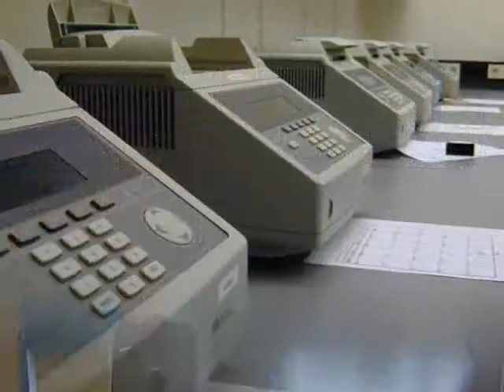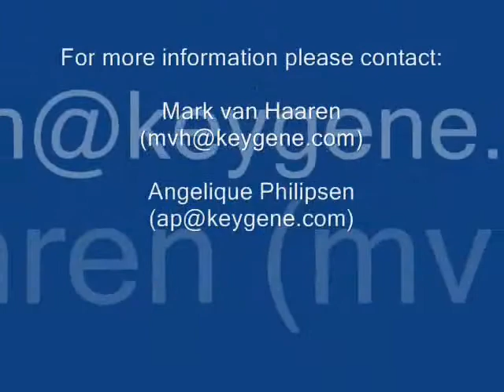KeyGene 中国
KeyGene是一家重点改良6F（食品（Food），饲料（Feed），纤维（Fiber），燃料（Fuel），花卉（Flower）和趣味（Fun））作物的分子遗传研发公司。KeyGene给予可持续的分子遗传措施以达到世界对稳定的产量，品质和健康作物的需求。KeyGene通过提供尖端育种技术和性状改良平台帮助育种公司改良他们自己的作物种类。KeyGene总部位于荷兰瓦赫宁根，有一家附属公司设在美国马里兰州的罗克维尔，并与中国科学院上海生命科学研究院在上海设立了联合实验室。
KeyGene的130多名员工在具有先进设备和设施的动态环境下履行着战略性和应用性研究。